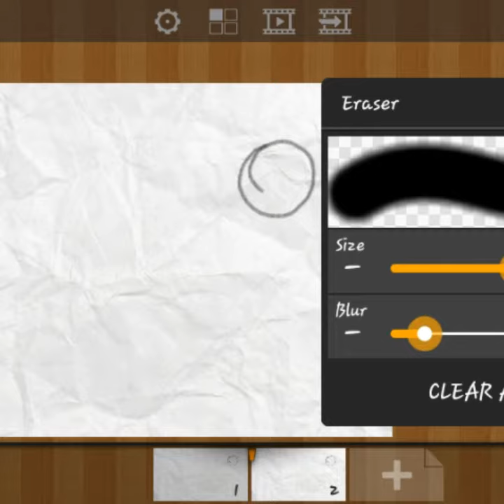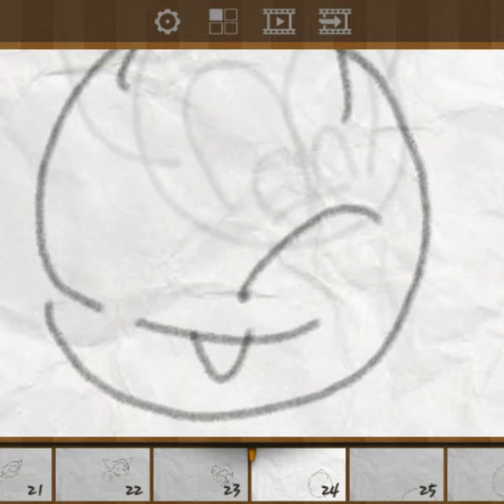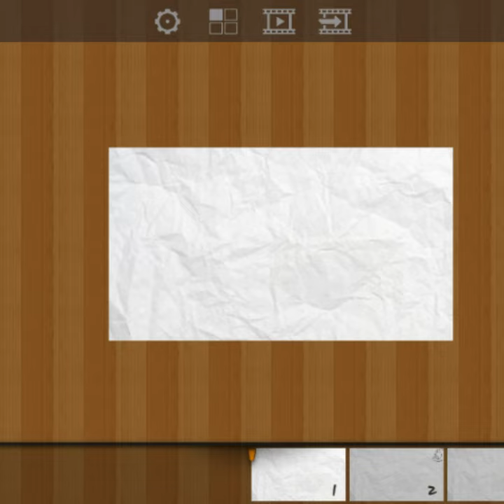How I Animate (short)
This is just a shortend version of a much longer video. This shows how I animate and the steps leading to the final product.